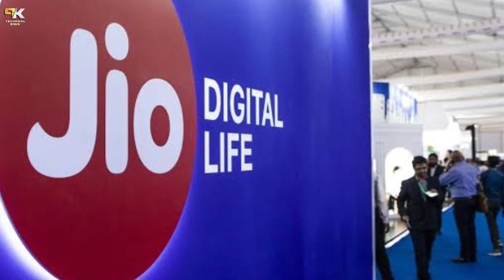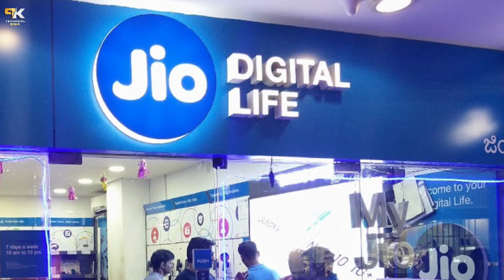Jio New Offer Today | Jio 50GB data For 30 Days | Jio New Recharge Plan Launch 30 Day Unlimited 50GB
👉 Best Redmi Phone Under 7000-25k 👇